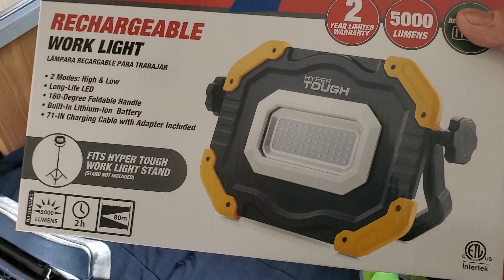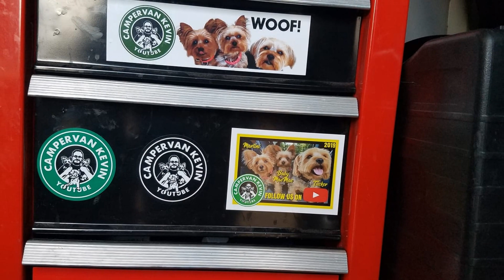Dangerous Motorcycle Hitch Carrier on RV Repaired! Meet Shop Dog!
In Today's RV VLOG I Get My Motorcycle Carrier On Back Of My Class A Motorhome Strengthened. I Also Share Some Farm Antiques I Find With You. I Hope You Enjoy! CVK